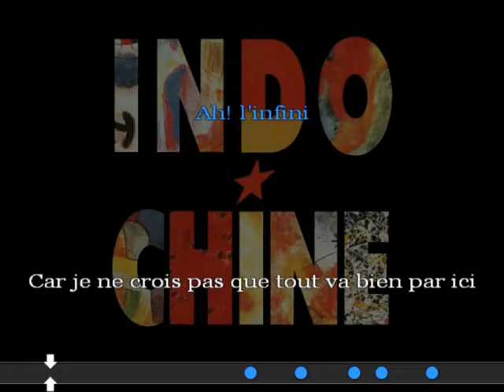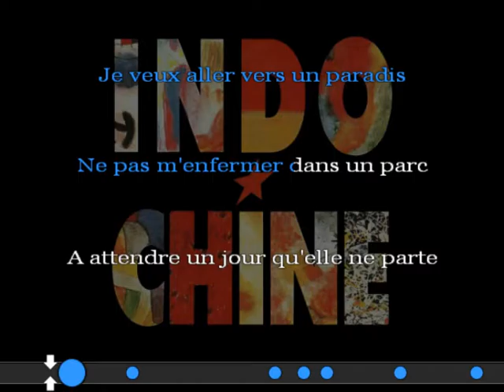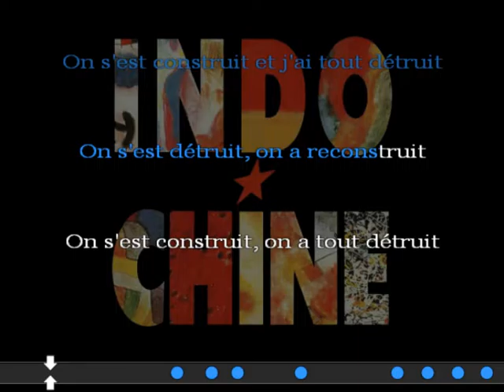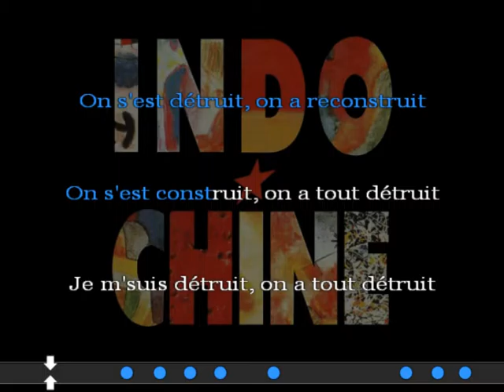Indochine - Punishment Park (karaoké)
Toutes nos musiques sont disponible gratuitement à l'écoute en ligne dans leur meilleure qualité sur :